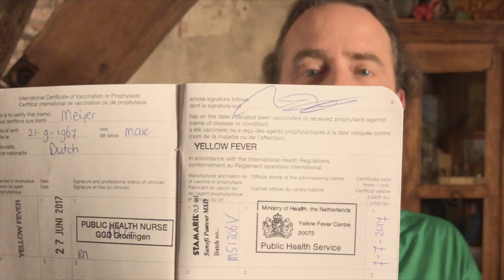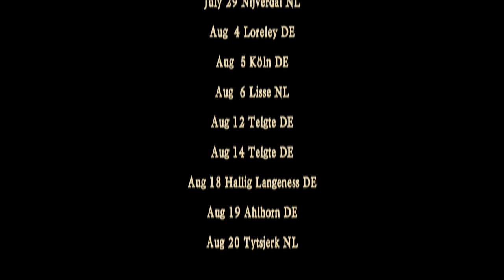Preparing for our Tour in Brazil - Rapalje Show 18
Welcome to another Rapalje Show and this time we're going to prepare to go to Brazil on tour. Also in this video: We take you backstage at out theater show 'Folk and Roll Journey'. And like in the last Rapalje shows we have another piece of interview from Sean Cannon from the Dublin Legends. The T-shirt is from Heiderock Festival in Germany

POSTAL ADDRESS
p.a. Nieuwe Ebbingestraat 133
9714 AM  GRONINGEN
The Netherlands